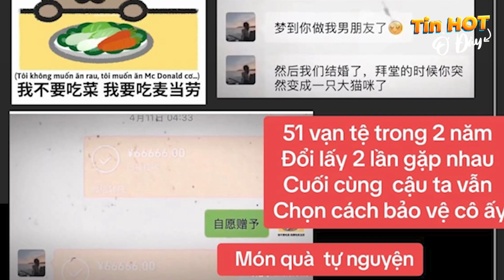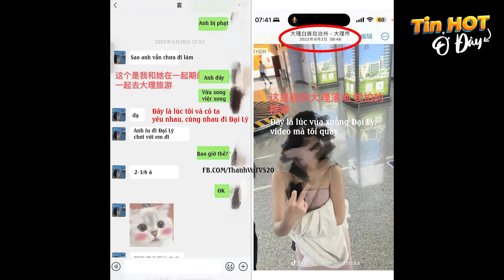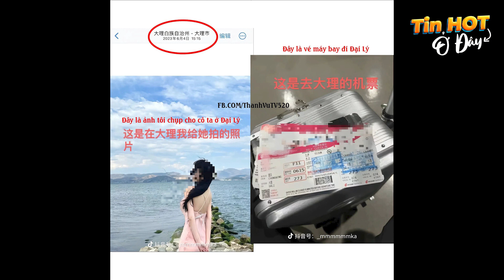Bạn gái của Mèo Béo lộ tin đồn là Lesbian, từng quen con gái trong lúc yêu Mèo Béo